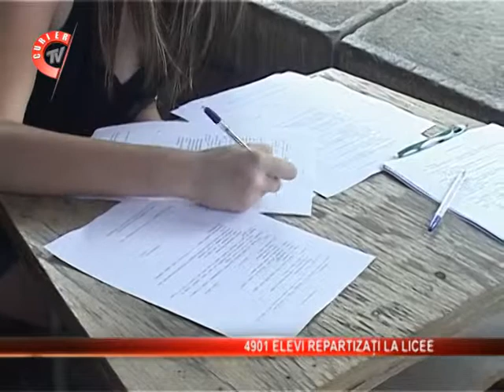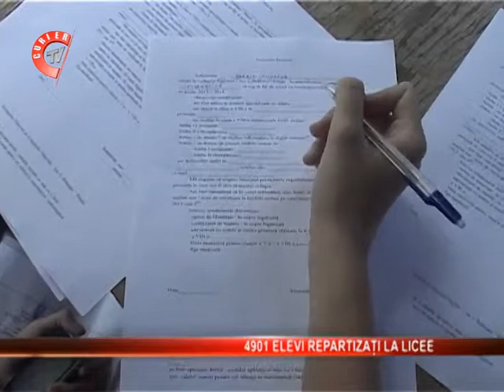Aproape 5000 de elevi din Arges au fost repartizati la licee.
Aproape 5000 de elevi din Arges au fost repartizati la licee. 11, insa nu au ocupat un loc la liceu pentru ca nu au trecut suficeinte optini pe fisa de inscriere. Pentru acestia s-a organziat o a doua etapa de admitere la liceu pe locurile ramase libere.